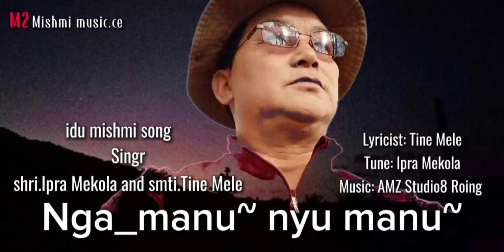Nga Manu~ Nyu Manu idu mishmi song by Ipra Mekola and Tine Mele Mishmi music.ce